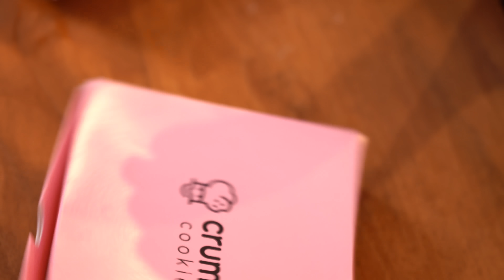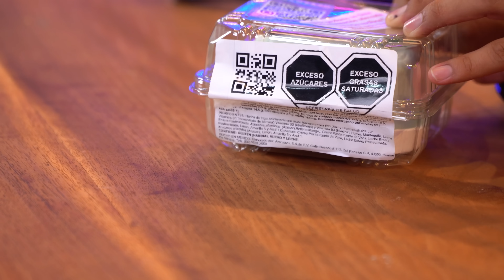Deberías de... Probar galletas de millonario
Pedilovers en este episodio del "Deberías de..." tenemos un invitado que algunos llaman un Mal moreno, es Iván Mendoza. En este episodio probamos diferentes postres e intentamos probar las famosas galletas "Crumbl Cookies", además de una comparación con otras galletas "las Ballenas". Déjenos en los comentarios que otras galletas deberíamos de probar.